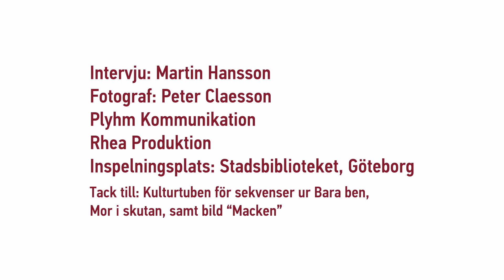Sten A Olssons Kulturstipendium, honorärstipendiat 2019 – Claes Eriksson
”Man är som en arkeolog som letar på en fyndplats. Eller: Med goda idéer är det som med svamp – där man hittar en finns det ofta fler.”

Stenastiftelsens honorärstipendiat 2019, Claes Eriksson, är en nästan ofattbart produktiv multikonstnär och artist. Sedan samarbetsprojektet After Shave Galenskaparna föddes 1982, har det blivit en lång räcka långfilmer, revyer, krogshower, radioprogram och teveserier och en del egna alster i bokform. Dessutom ligger han själv bakom nästan allt: text, manus, regi och musik, förutom att medverka som skådespelare. På Lorensbergsteatern har han under hösten 2019 kunnat ses i sin tredje soloföreställning, Vardagsmat.